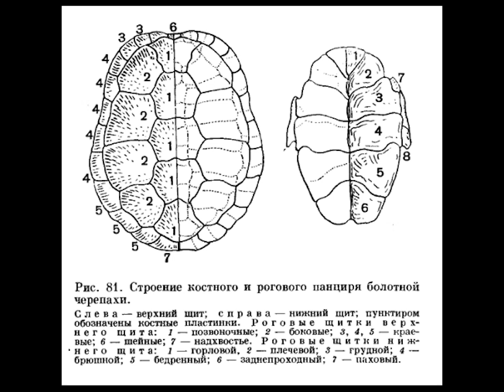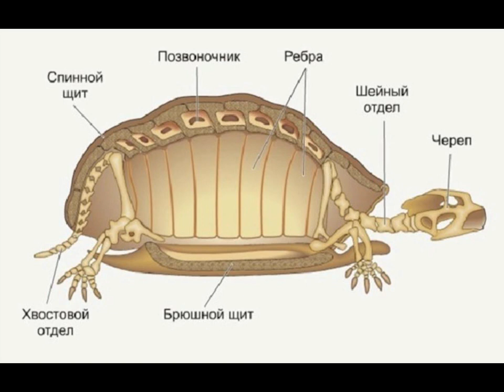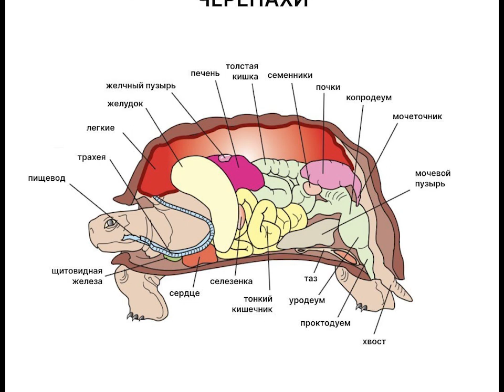Черепахи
Общие особенности